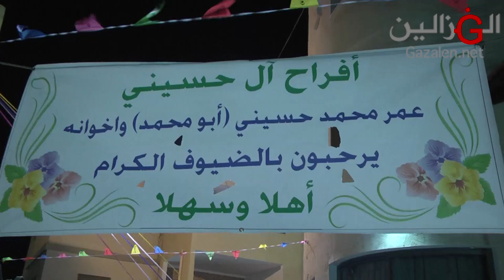محمد حمدان وصالح الجلماوي ومحمود الجلماوي وعاهد غريفات أفراح ال الحسيني ابو محمد